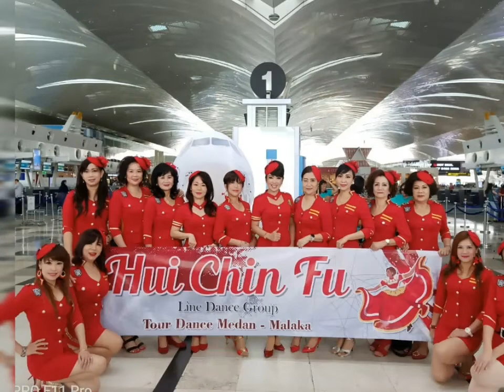Tour Dance 2019 -Medan Malaka-(2/1)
Hui Chin Fu -Linedance Group
❤ Lovely miss linedance ❤
16 Agustus 2019

20th Melaka Rainbow Line Dance
Jubilee Celebration 2019